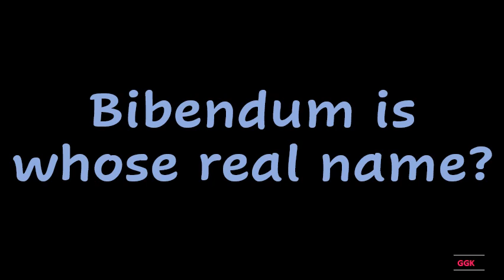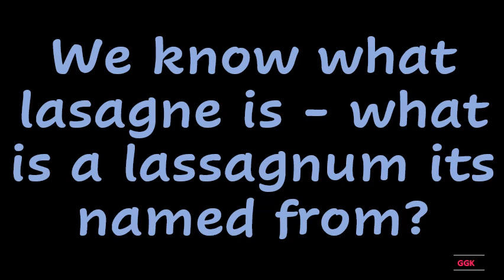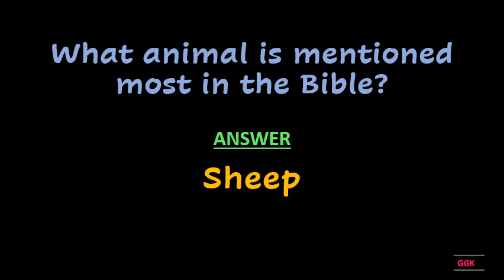In Florida what is banned in public places after 6pm Thursdays ??